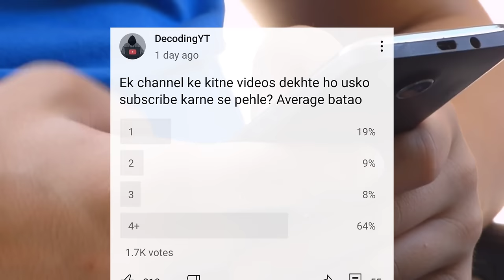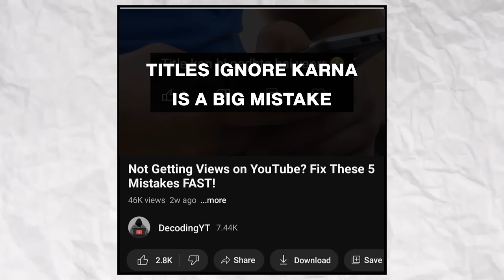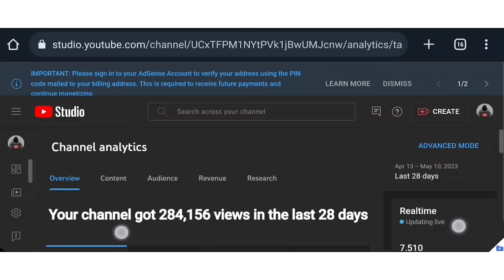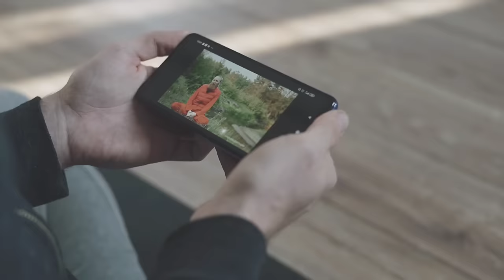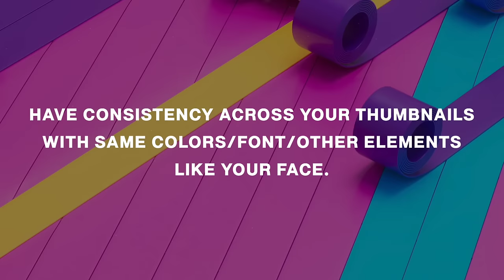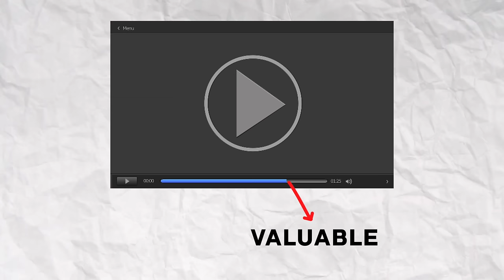Not Getting SUBSCRIBERS on YouTube?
This is a question most YouTubers have, specially those who are getting the views but struggling to convert them into subscribers. If you can relate to this, then this video is for you. Today I'm sharing 4 tips which have got me thousands of subscribers on my own YouTube channel DecodingYT and other channels in the past. Some of these tips are instantly actionable meaning you can apply them on your channel right now to see the results.

DecodingYT, Decoding YT